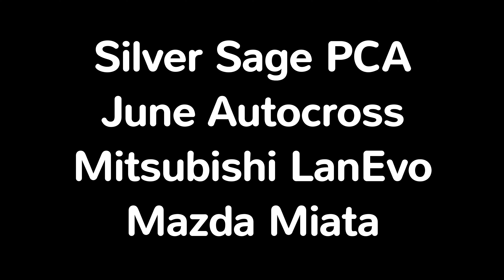SSPCA June Autocross event -- Mitsubishi Lancer EVO and Mazda Miata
Chris and Summer were going to autocross the Mitsubishi Lancer Evolution but the car developed an issue after the first run group so they went home and grabbed the Miata to finish the 2 day event.

The second Autocross event for the Silver Sage PCA club took place back at the Idaho Expo Fairgrounds parking lot on the first weekend of June for 2 days and consisted of a two lap course.

If you would like to help contribute to equipment improvements and my sunscreen budget you can help by subscribing and liking to help me get to the monetizing threshold or help directly by sending money to venmo -- @greggo77 or paypal -- @greggo42